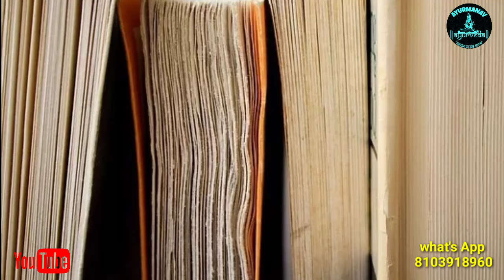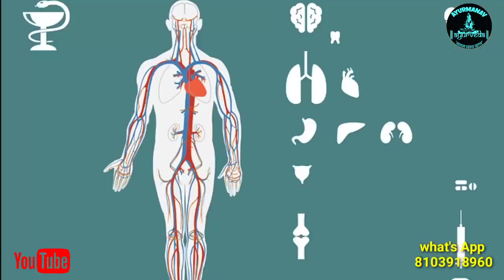आयुर्वेद सिद्धांत जो रोगों से लड़ने मे हमेशा आपके साथ है || Strong Immune system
its a channel for health and wealth